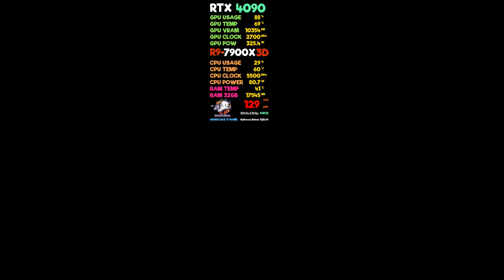RTX 4090 | Hogwarts Legacy Gameplay | R9-7900X3D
RTX 4090 Hogwarts Legacy R9-7900X3D...Hogwarts Legacy is an immersive, open-world action RPG. Now you can take control of the action and be at the center of your own adventure in the wizarding world. Hogwarts Legacy is set in the world first introduced in the Harry Potter books. Embark on a journey through familiar and new locations as you explore and discover magical beasts, customize your character and craft potions, master spell casting, upgrade talents and become the wizard you want to be.

SYSTEM REQUIREMENTS
MINIMUM:
OS: 64-bit Windows 10
Processor: Intel Core i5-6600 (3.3Ghz) or AMD Ryzen 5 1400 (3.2Ghz)
Memory: 16 GB RAM
Graphics: NVIDIA GeForce GTX 960 4GB or AMD Radeon RX 470 4GB
DirectX: Version 12
Storage: 85 GB available space
Additional Notes: SSD (Preferred), HDD (Supported), 720p/30 fps, Low Quality Settings

RECOMMENDED:
Processor: Intel Core i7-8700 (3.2Ghz) or AMD Ryzen 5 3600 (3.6 Ghz)
Graphics: NVIDIA GeForce 1080 Ti or AMD Radeon RX 5700 XT or INTEL Arc A770
DirectX: Version 12
Additional Notes: SSD, 1080p/60 fps, High Quality Settings
⭐Also check out:
NVIDIA GeForce *RTX 4070 Ti*